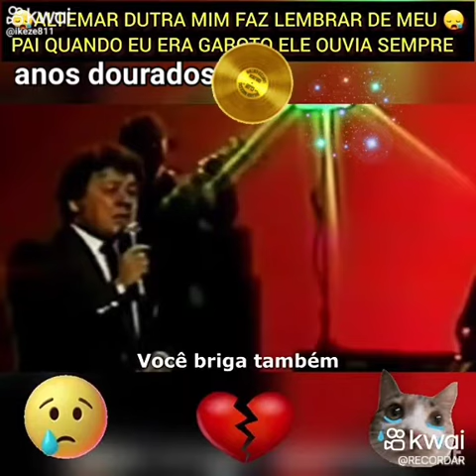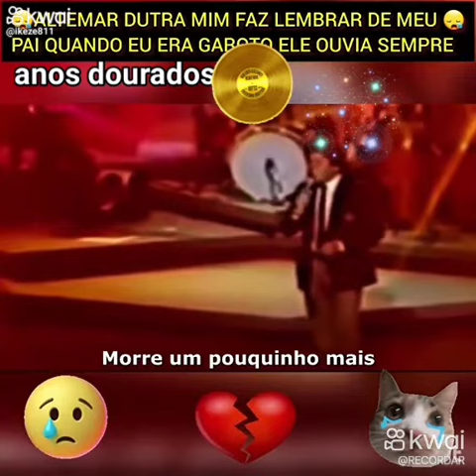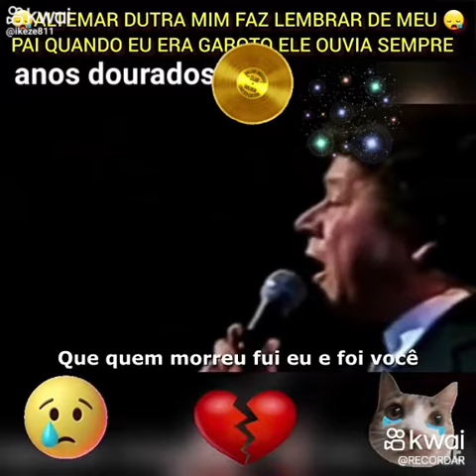Altemar Dutra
Anos dourados